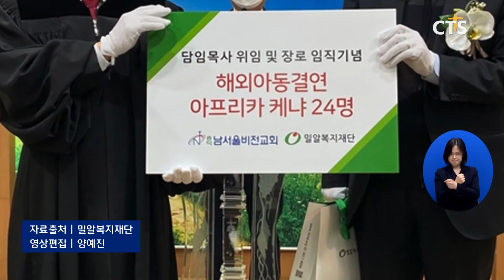흥덕남서울비전교회・밀알복지재단, 해외 빈곤아동을 위한 결연후원(고성민) l CTS뉴스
밀알복지재단과 흥덕남서울비전교회가 해외 빈곤아동을 위해 결연후원을 맺었습니다.

밀알복지재단은 이번 결연으로 케냐 빈곤지역에 거주하고 있는 24명의 어린이들에게 건강검진, 급식, 학비 등 다양한 지원을 할 예정입니다.

흥덕남서울비전교회 양용전 목사는 “결연후원이라는 뜻깊은 나눔을 함께 시작하게 돼 기쁘다”며 앞으로도 나눔을 통해 하나님께서 기뻐하시는 교회가 될 수 있도록 노력하겠다고 소감을 전했습니다.